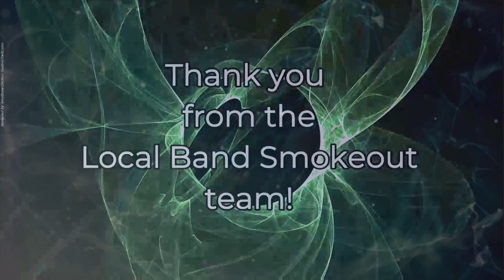Terrestrial Soulz - Drunk Gentleman (Reaction)